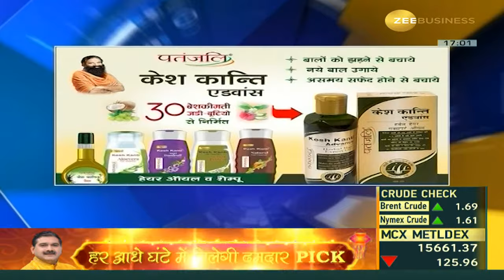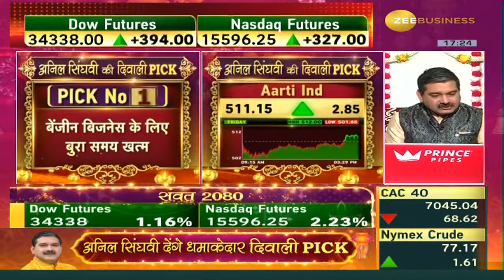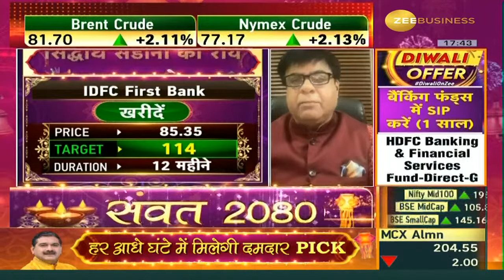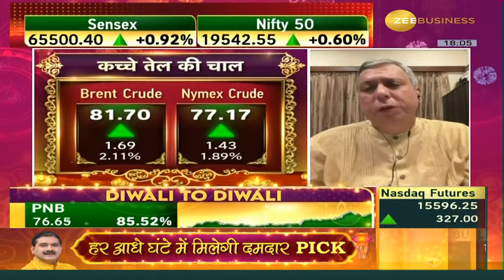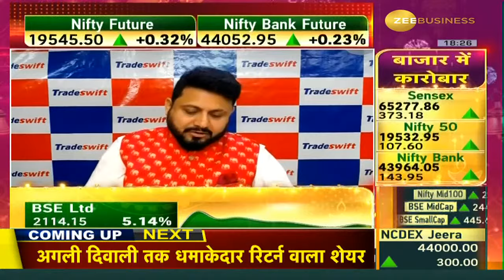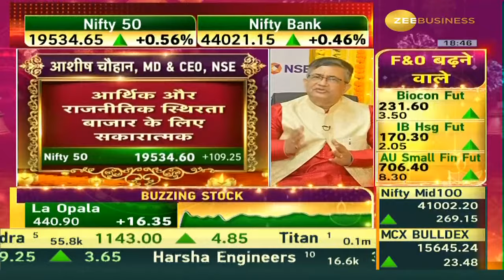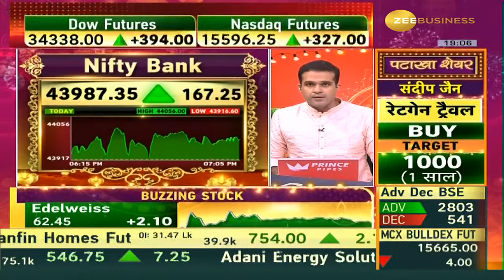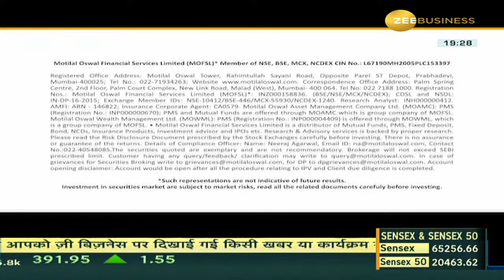Anil Singhvi Stock Recommendation on Muhurat Trading | Anil Singhvi's Top Pick | Stocks To Buy Today